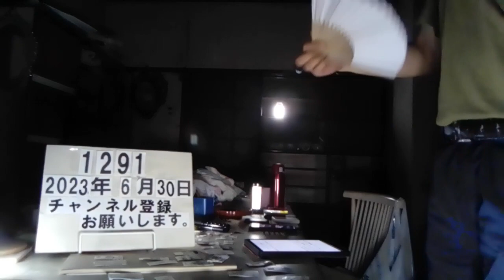＃1291 タバコ休憩は給料ドロボーなのか？タバコ休憩は不公平！？そもそも「休憩」とはなにか？タバコ休憩以外にも実はたくさんある私的行為。タバコ休憩は休憩時間？業務時間？ 2023.6.30.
タバコ休憩は給料ドロボーなのか？（桐生由紀　社会保険労務士）

6/26(月) 18:02配信

sharescafe online

タバコ休憩は不公平！？

「タバコ休憩は給与泥棒じゃないんですか？」 先日そんな相談を受けました。社員のタバコ休憩の回数が多く、1日に何回も行っているのに残業時間はきっちりつけるのは納得がいかないと。「非喫煙者はお昼休憩しかないのにずるい」と他の社員からの不平不満の声も出て困っているとのことでした。 タバコ休憩を頻繁にとっている人がいると、非喫煙者からすれば不満の対象になるのも無理はありません。このようなタバコをはじめとした休憩に関する社員同士の対立や不満は経営者にとっても「あるある」です。 そこで雇用の専門家である社労士の立場から、仕事中のタバコ休憩の扱いやタバコを吸う人と吸わない人が不満を抱かない対策について法的な視点から考えたいと思います。

■そもそも「休憩」とはなにか？

労働時間と休憩時間

労働基準法で定められている「休憩」は、労働者が働く時間の合間に自由に過ごすことができる時間のことです。 休憩と言っても「自由に過ごすことが出来ない時間」は、休憩ではなく労働時間になります。例えば、お昼休憩中に交代で電話当番をする場合や接客業でお客様が来るまでお店で待機しているような時間は休憩ではなく労働時間と判断されます。 労働基準法で定められている休憩時間は「労働時間に応じた休憩時間」「働く時間の間にとる」「一斉に与える」「使い方は自由」という4つのルールがあります。 ●労働時間に応じた休憩時間 労働時間に応じて図の通り休憩時間を与える必要があります。 休憩時間の上限は定められていないので、上記以上の休憩を与えても問題ありません。60分の休憩を45分と15分など分割して与えてもかまいません。 ●働く時間の間にとる 休憩時間は労働時間の始めや終わりにとることはできません。 「休憩なしで働いて早く帰りたい」と考える人もいるでしょう。ただ、休憩は労働時間の途中にとる必要があるため、休憩なしで働いて早く帰ることはできません。 ●一斉に与える 休憩時間は一斉にとらせなければいけません。 ただ、仕事の都合に合わせて自由な時間に休憩を取っている方もいると思います。一斉に休憩を与えないことを約束する労使協定を結べば労働者の自由な時間に休憩を取らせることができます。この場合でも「働く時間の間にとる」というルールは守る必要があります。 ●使い方は自由 休憩時間は労働者が自由に利用できる時間です。 食事をとったり、昼寝をしたり、タバコを吸ったり、自由に使う権利があり企業が休憩時間の使い方を指示することはできません。 タバコ休憩も通常の休憩時間の中で行うことは問題ありません。休憩は「使い方は自由」というルールがあるためです。 話がずれてるように感じたかもしれませんが、冒頭に書いた「タバコ休憩」は本来の休憩時間とは別に「仕事中に職場を抜け出してタバコを吸う」ことを指しており、従業員全員に一律に与えられる休憩ではないため不平不満のネタになってしまうのです。

■タバコ休憩以外にも実はたくさんある私的行為

タバコ休憩ばかりが目についてやり玉に挙げられがちですが、タバコ休憩以外にも業務時間中の仕事以外の行動、私的行為をしている従業員はたくさんいます。タバコ休憩と他の私的行為は何が違うのでしょうか？例えば、仕事がひと段落した時などに自席で同僚と雑談したり、お菓子を食べたり、コーヒーを飲んでリラックスしたりすることはあるでしょう。こういった行為は休憩時間とみなされません。仕事の指示があればすぐに戻って対応したり、電話がかかってきたら取らなくてはならないなど、いつでも仕事をすることができる状態だからです。 今ではほとんど見かけなくなりましたが、昔は自席でタバコを吸うことが許されていました。お茶やお菓子を食べながら仕事をするのと同じ感覚で、タバコを吸いながら仕事をしていたものです。自席でタバコを吸いながら仕事をするのは、お茶やお菓子を食べたりするのと同じ感覚で仕事時間とみなされていました。 では、トイレのために数分～数十分席を外すことはどうなのでしょうか？　トイレに行ってしまうとすぐに戻って対応するということは難しいこともありますよね。トイレ休憩と他の私的行為は区別して考える必要があります。 トイレは生理現象ですので労働時間中にトイレに行くことは休憩時間にはならず、その回数を制限したり禁止するようなことは認められませんし、通常の回数の範囲内であれば問題が起こることはありません。 他の私的行為と違いタバコ休憩が目の敵にされてしまうのは、自席を離れて喫煙所に行くからです。またトイレ休憩と違い生理現象だからやむを得ないという理屈も通用しないため「仕事中に席を外してタバコ休憩に行くのはずるい」という不満につながってしまうのです。

■タバコ休憩は休憩時間？業務時間？

前述したとおり、タバコ休憩をお昼休みなどの休憩時間に行うことは何も問題はありません。問題となるのは、本来の休憩時間とは別に仕事中に行われる「タバコ休憩」です。では、休憩時間以外に喫煙所に行く行為は、労働時間にあたるのでしょうか？あるいは休憩時間になるのでしょうか？ そもそも「労働時間」とは、業務時間中に仕事に従事している時間の他に、仕事中ではないが業務の指示があればすぐに仕事ができる状態で待機している時間（手待ち時間）も含めて労働時間とされています。 手待ち時間とはどういう状態なのでしょうか？ 例えば、お昼休みに電話番をするために席にいて電話が来たらすぐに出る必要がある状態や、飲食店のスタッフがお客様がいない時間帯にお店で待機している状態などは、仕事をしていなくても労働時間（手待ち時間）として扱います。 「タバコ休憩」についても喫煙所が近くにあり、すぐに業務に戻れる状態であれば労働時間として認められるケースが少なくありません。 一方で喫煙のために職場を離れ、戻るまでに相当の時間を必要とする場合は、休憩時間と判断される場合があります。 タバコを吸っている時間が労働時間になるかどうかは、法的に明確なルールがあるわけではありません。あくまでも慣例として常識の範囲内の回数や時間であれば、許容しているケースが多いようです。 タバコ休憩が不満として槍玉に上がりやすい理由は前述の通り生理現象でないことに加えて、昔と比べて喫煙者が激減して少数派になったこと、オフィスから離れるためタバコ休憩を取っていることが明確に分かること、仕事の余裕が無くなっているため不公平を感じやすくやったことなど、法的な話とは別に環境の変化が挙げられると思います。

■タバコ休憩は禁止できる？

タバコ休憩が「労働時間」として扱われるなら、業務時間中の喫煙を禁止することは出来るのでしょうか？ 会社で働く人には、業務時間中は会社の仕事に集中しなければならないという「職務専念義務」がありま

す。職務専念義務とは「労働者は業務時間中は、使用者の指揮命令下で職務に専念する義務」のことをいいます。簡単に言うと「仕事中は仕事に集中しなければならない」という義務です。 公務員の場合、国家公務員法等によって職務専念義務が定められていますが、民間企業は職務専念義務が明文化された法律はありません。ただし、職務専念義務は労働契約を締結することで当然発生するものと考えられており、法律に明文化されていなくても、労働契約を締結すると職務専念義務も発生することになります。 この「職務専念義務」を根拠にして、業務時間中の喫煙を禁止することができると考えられるのです。ただ、ずっと仕事し続けるというのは無理な話です。 実際、業務に支障がない範囲でストレッチをしたり、お茶を飲んだり、雑談したりといった仕事以外の行動は多くの職場である程度許容されています。すべての私的行為を禁止すると、かえって働きづらい職場になってしまいます。ですので「職務専念義務」は、実務上はゆとりを持って運用されているというのが実情です。 他の私的行為が許されているのに、タバコ休憩だけを全面禁止にするのは喫煙者にとっては働きづらい環境になってしまうので、非喫煙者との公平性を保ちながらどこまでをよしとするのか考えることが求められます。 喫煙の頻度があまりにも多い、一回あたりの時間が極端に長い等、明らかにモラルに欠けている人に対しては、会社として「職務専念義務」の観点から指導したり、タバコ休憩の回数や時間のルールを設けるなど対策も考えられます。 これまでタバコ休憩が慣習的に認められていた職場の場合は、労働者とのトラブルが発生する可能性があるので、ルールを作成する際は専門家に相談しながら進めることをお勧めします。 また、会社として禁煙が絶対に必要だと考えるのであれば、「喫煙者は採用しない」というのも1つの手段です。

■喫煙者を採用しないのはあり？

募集の際に「喫煙者は採用しない」という条件をつけることは許されるのでしょうか？ 前提として、企業には「採用の自由」があるため、採用条件は企業が自由に設定できるのが原則です。誰を採用するか（不採用にするか）は企業側の自由なのです。 ただし、何もかも自由ではなく「採用の自由」にも以下のような制限があります。 ・年齢制限をすること（一定の場合を除く） ・性別を条件とすること ・本人に責任のない事柄や思想信条に関して情報を取得して判断要素にすること 今回の「タバコを吸うこと」は制限のどれにも当てはまらないため「喫煙者を採用しない」という条件は、ただちに違法にはなりません。 求人情報を見ていると応募資格として「〇〇の経験者」などと必須の条件が書いてあることがありますよね。この応募資格を「非喫煙者」にすることで、喫煙者は採用しませんというメッセージになります。 ただし、採用後に喫煙者であることが発覚したとしても、それをもって即クビにしたり、喫煙したからといって処分をすることは難しいので注意しましょう。 喫煙者を採用しない場合は、トラブルにならないためにも、採用面接時に喫煙を禁止する合理的な説明を行い、社内ルールを説明するなど応募者に会社の意図をきちんと理解してもらう必要があります。

■喫煙者にも非喫煙者にも不公平感のない制度は？

タバコ休憩について、不公平感のない制度を整えるには会社としてどのような対策を検討すべきなのでしょうか？ タバコ休憩以外でも離席を認めても良いのですが、タバコ休憩への根本的な不満は「タバコを吸うこと」ではなく「社員間の労働時間に関する不公平」にありますので、以下のように明確かつ平等なルールを作る方法もあります。 （1）通常の休憩時間とは別に非喫煙者にも「リフレッシュ休憩」を認める 非喫煙者にも喫煙者と同様の休憩を与えるという方法です。

桐生由紀　社会保険労務士